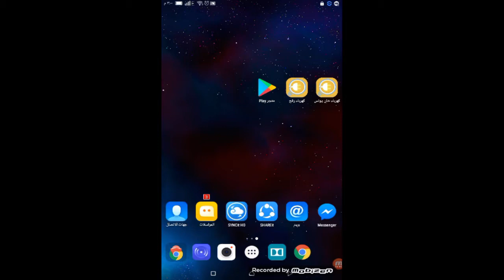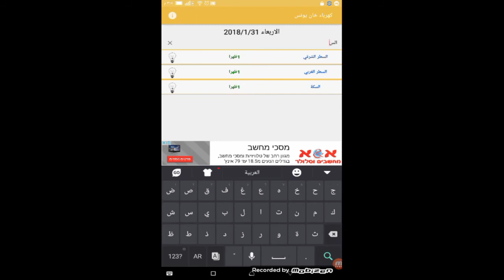تطبيقات متابعة كهرباء رفح وخان يونس على مدار الساعة ❤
تابع جدول الكهرباء من جوالك عن طريق تطبيق كهرباء رفح وكهرباء خان يونس